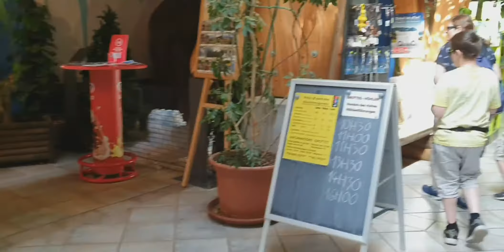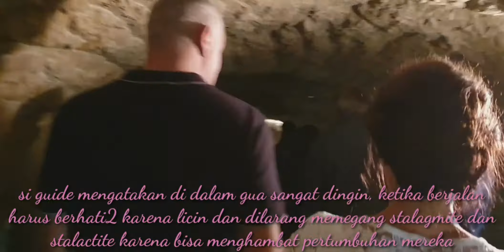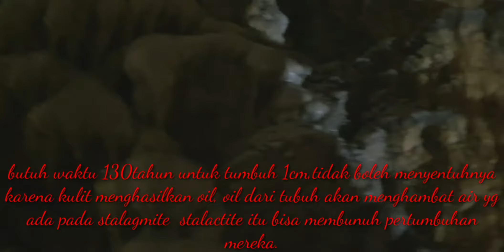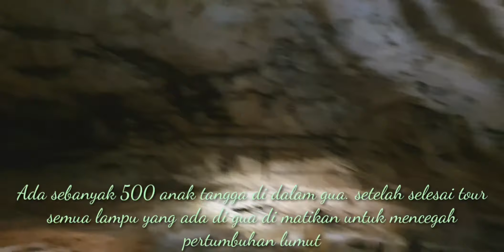Stalagmite end stalactite in jura, Switzerland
Dan follow juga Instagram kita ya  @sheerly_cubby @Maurofontenlos